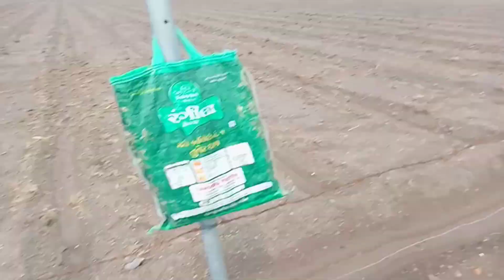કપાસ મા પાણી વાળવા ચાલુ